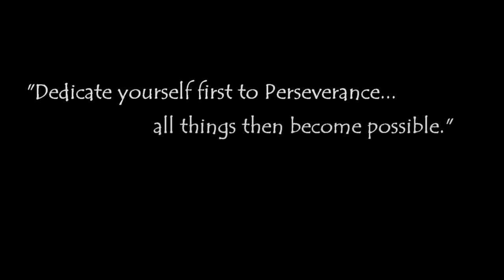Michael C Williams 25 Years as a Ring Announcer.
Michael C. Williams is one of today's most notable Ring Announcers. After starting out in August 1995 with a rented tuxedo, Michael has since traveled the world announcing at every level of combat sports for virtually every major network. Now, 25 years (and numerous appropriately-tailored tuxedos) later, Michael continues to perform full-time while also providing training & coaching for the next generation.